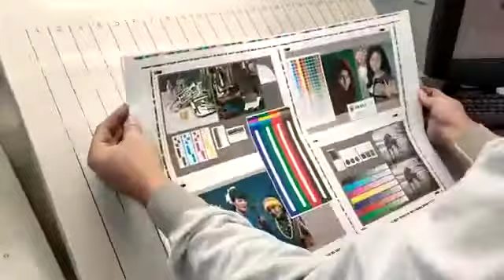ADAST DOMINANT 847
Offset Adast, Model 847, 4 секции, год выпуска 2006, формат 52x74 cm